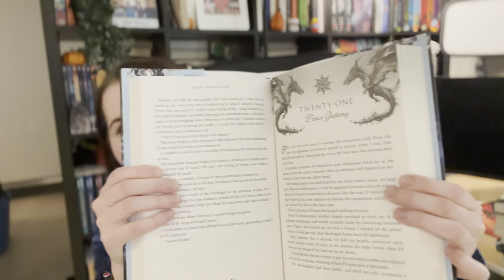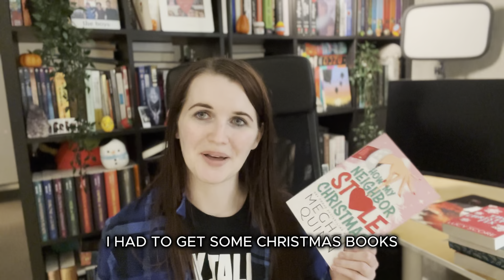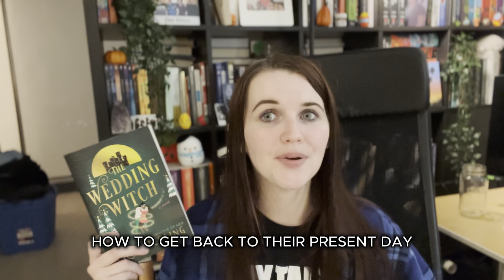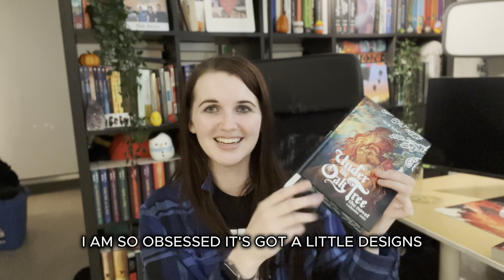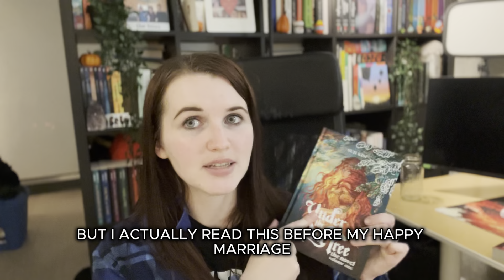Finally, not an impulsive BOOK HAUL *Brandon Sanderson, Christmas books, BookTok favs*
Books mentioned:
📚 Yumi & the Nightmare Painter by Brandon Sanderson
📚 Throne of Secrets by Kerri Maniscalco
📚 How my Neighbor Stole Christmas by Meghan Quinn
📚 The Christmas Fix by Lucy Score
📚 The Wedding Witch by Erin Sterling
📚 Under the Oak Tree by Suji Kim
📚 Phantasma by Kaylie Smith